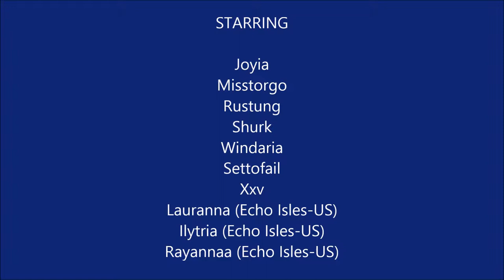Weeping Angels vs. Wind Lord Mel'jarak 10N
Heart of Fear 10N